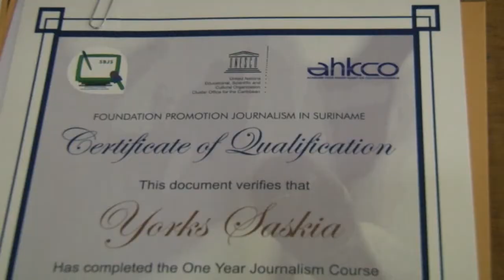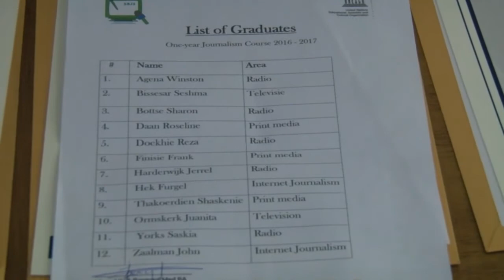09 02 2018 Studenten SBJS hebben Journalistieke opleiding afgerond